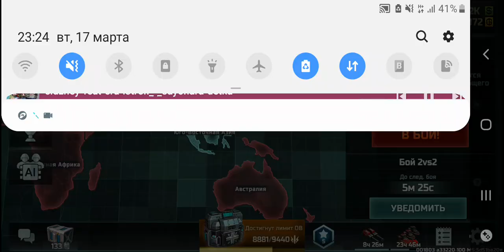БОЙ ПРОТИВ ТОПА. ЭПИК 21 vs 25 rank Art of War 3